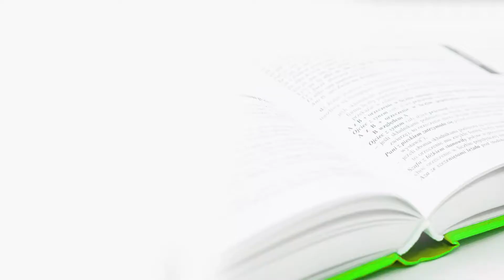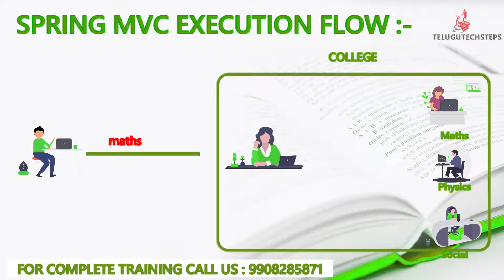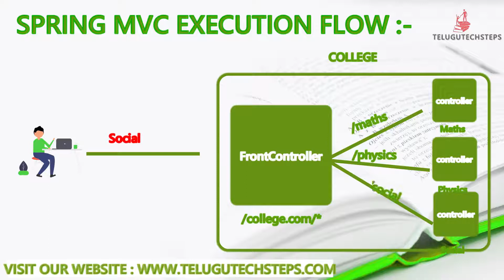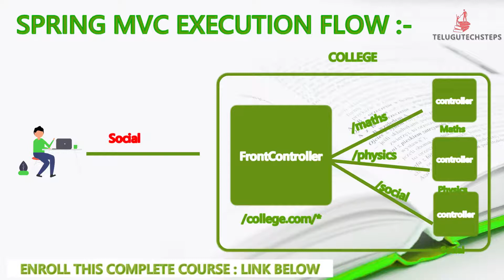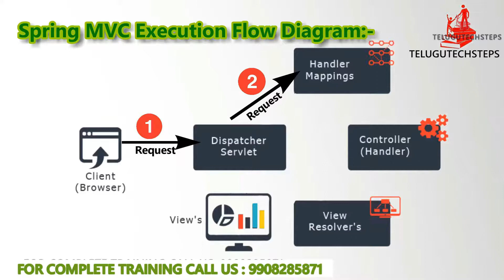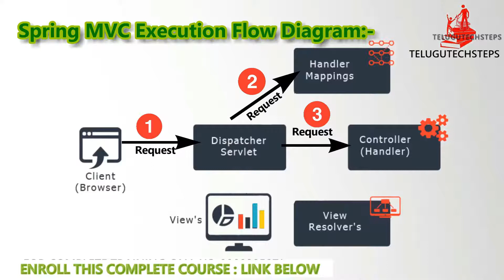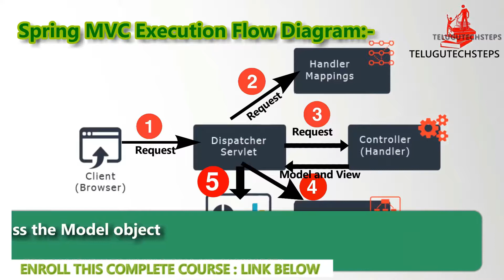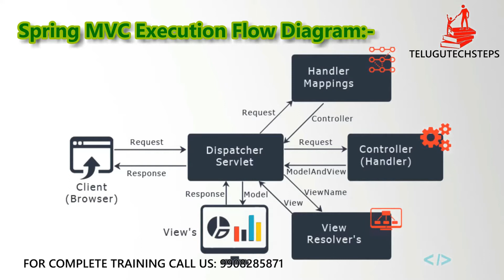SPRING MVC IN TELUGU | SPRING MVC EXECUTION FLOW